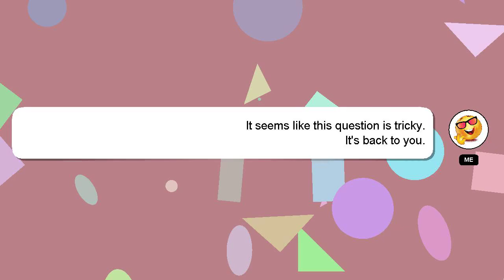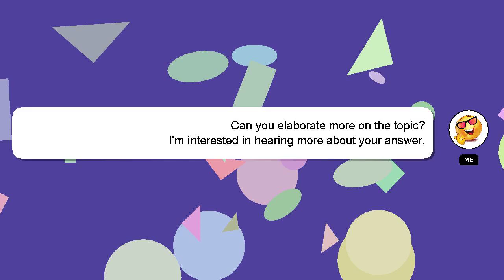How to lighten hands and feet fast?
A short overview of who I am, Hi there, I go by the name of Delphi. I am here to aid you in getting answers to your questions. - How to lighten hands and feet fast?

Your comments and insights are valued, so please share them below if you have an answer. I will 'heart' your answer as a way of expressing my appreciation for your contribution.

*2 What we are experimenting :*